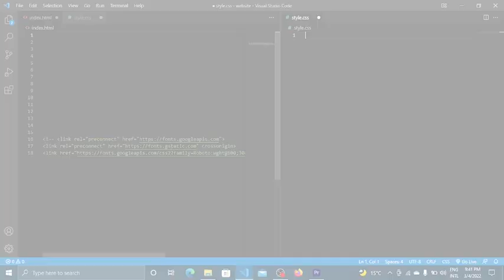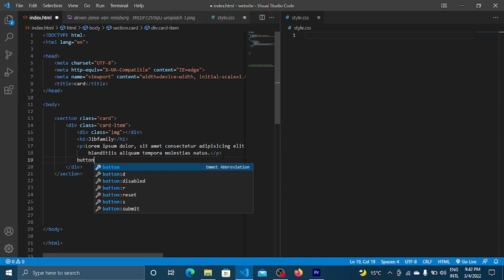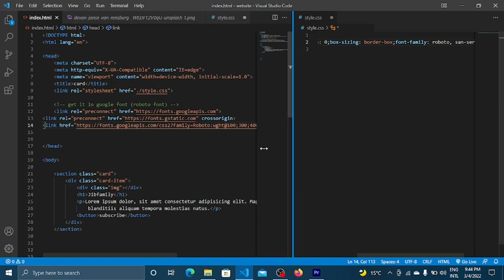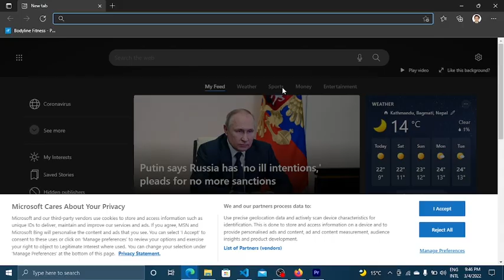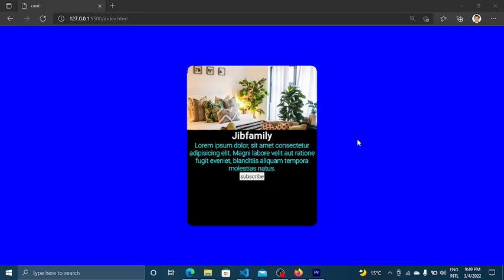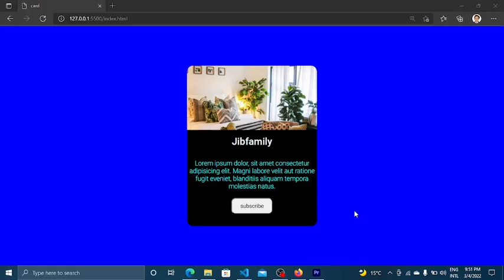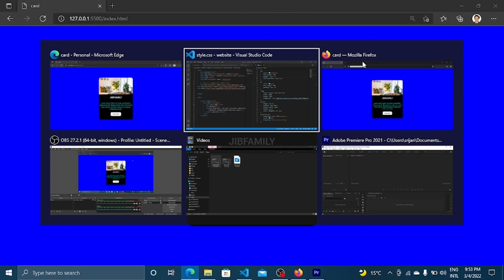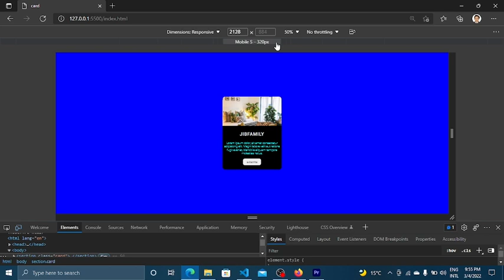How To Make A Card In HTML CSS | HTML CSS TUTORIAL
In this video i have taught you about how to make a card in html and css in few steps or in short code i hope you friends this video make help you out please like and subscribe to this youtube channel for more like this types of video thank you :)

how to make a card in html and css
make card in html and css

jibfamily

We help you to grow in this field. in this jibfamily channel, we teach you about SEO and digital marketing and many more from where you can learn and upgrade yourself.

If you want a more informative video like this then you can check our jibfamily youtube channel